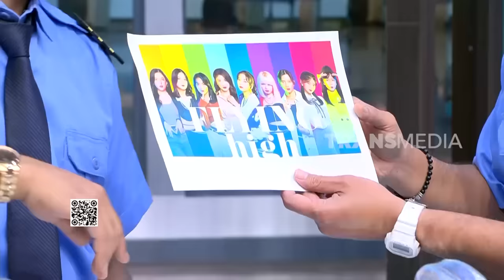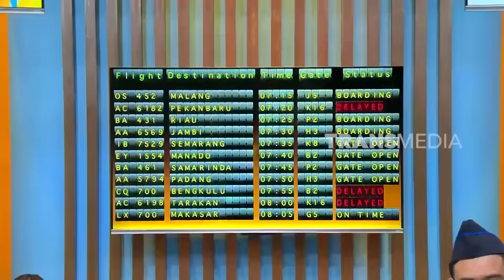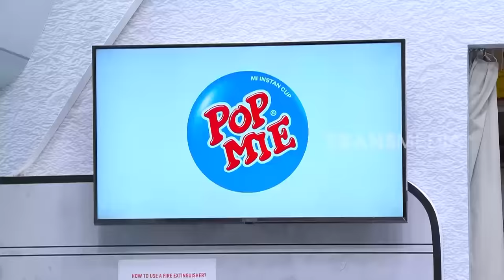[FULL] AMANDA MENCARI PASANGAN YANG SELALU ADA | SAHUR LEBIH SEGERRRR (14/03/24)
SAHUR LEBIH SEGERRRR
Kamis, 14 Maret 2024